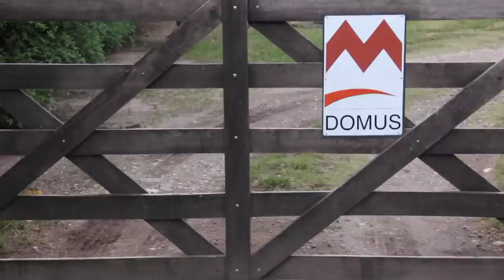DOMUS - SAN JAVIER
DOMUS
San Javier
Cabañas
minihost